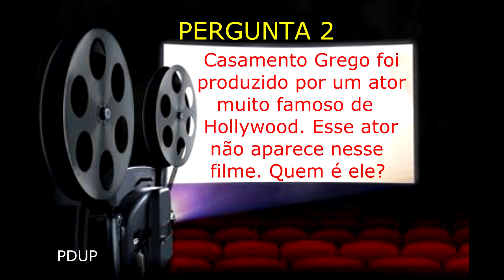QUIZ CINEMA 5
Para os amantes da Sétima Arte.